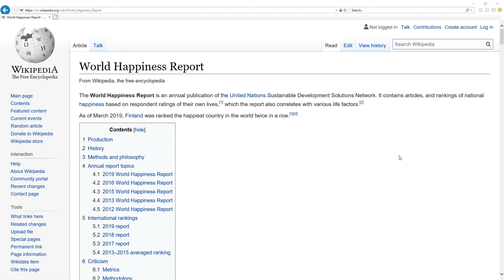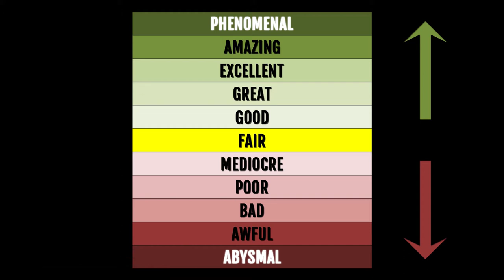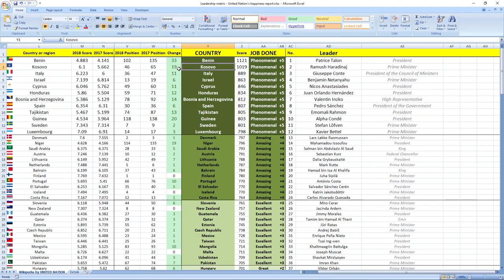PAUL KAGAME how GOOD or BAD was president of RWANDA in 2018? SURPRISING TRUTH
👉 FIND OUT NOW! How president of Rwanda Paul Kagame performed in 2018?
⬇️ REVEAL the SECRET ⬇️
SECRETS REVEALED: Rwanda leader President Paul Kagame in 2018 performed: AWFUL.

Other videos you might like:
Rwanda: CLAVER GATETE & VINCENT MUNYESYAKA how GOOD or BAD they were in 2018? SURPRISING TRUTH

TIMESTAMPS:
Metric explanation 0:16
Grades explanation 0:45
Paul Kagame 2018 performance 1:28
Best leaders 2:12

SUMMARY:
Wanna find out how leader of Rwanda president Paul Kagame performed in 2018?

Leader of Rwanda president Paul Kagame in 2018 performed, drumroll wait for it: AWFUL.

His score was -1368 and he ranked 131st among all leaders.
Rwanda was ranked 148th in 2017 which is very low and in 2018 they dropped 4 places to 152nd place.

So as you can see it's AWFUL job, your leader is making you more unhappy.

If you now want to see how Rwanda ministers in charge of finance and economy performed in 2018 click the link in top right corner.

Awesome.

Bye